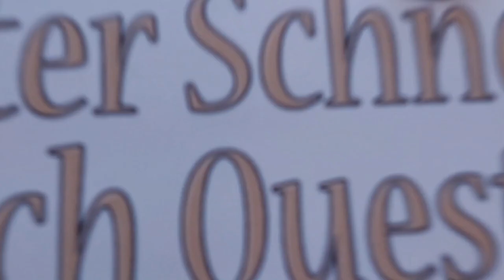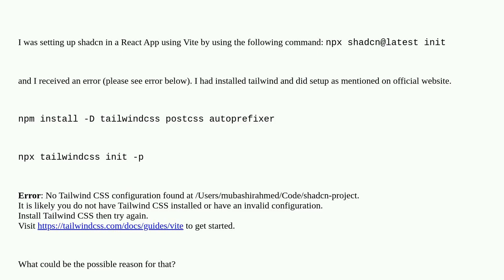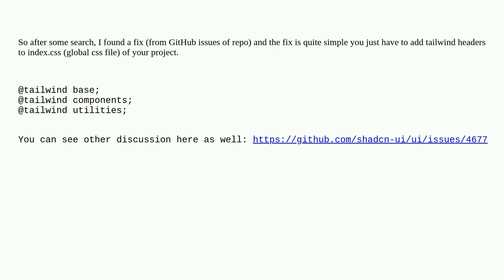Tailwind error when installing shadcn in Vite React App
A special thanks goes out to the community

  tailwind-css reactjs npm vite shadcnui